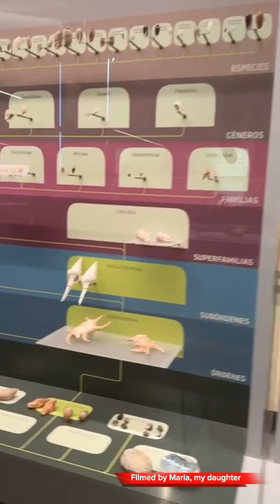National Museum of Natural Sciences, Madrid Spain. Filmed by my daughter, Maria. October 17, 2023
National Museum of Natural Sciences, Madrid Spain